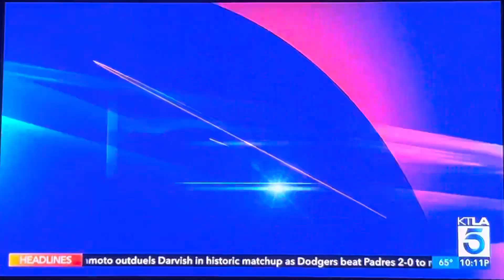KTLA 5 News at 10pm open October 11, 2024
Taken after the Bally Sports coverage of the Los Angeles Clippers-Portland Trail Blazers preseason basketball game from Climate Pledge Arena in Seattle, Washington on Friday, October 11, 2024 around 10:10pm on KTLA 5 Los Angeles, California.